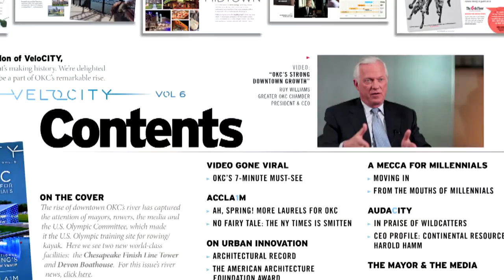Telling Our Story Through VeloCity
Greater Oklahoma City Chamber Vice President Kurt Foreman on the importance of telling Oklahoma City's story through tools like VeloCity.